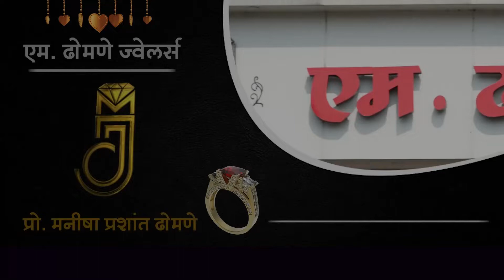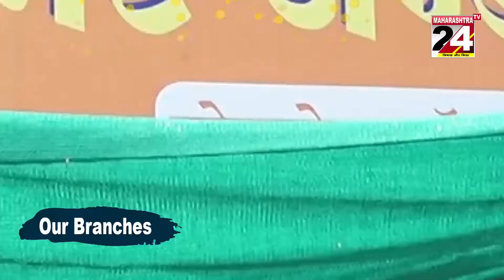Nagpur - चंद्रपुर के बाद, भंडारा अब नागपुर जिले में भूमिगत स्वर्ण खनिज भंडार